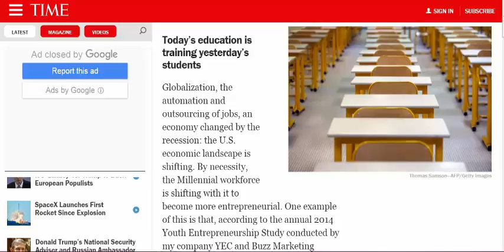Education IRAs and Other IRA Accounts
So when son Gavin was born in December, Strickland made sure to open up an account to save for his child's college education. "I keep telling my clients to do it," he said. "So I thought I should do it myself."